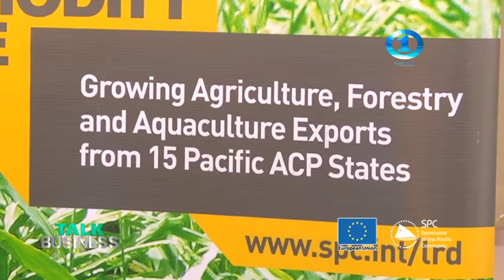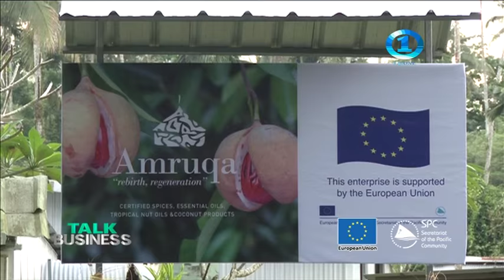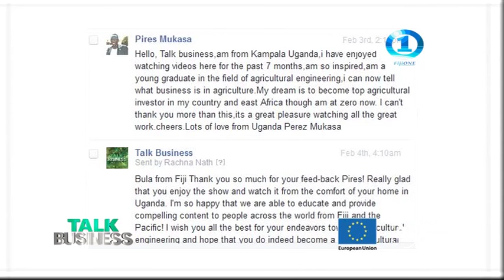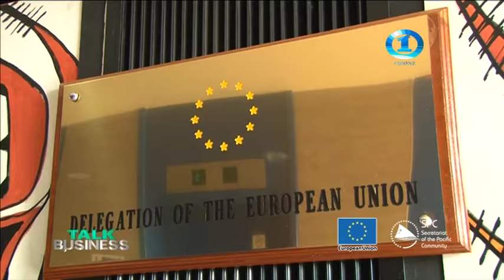Summary of Fiji TV Talk Business IACT episodes 2012-2015.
“Summary of stories from the Fiji TV Talk Business IACT documentaries 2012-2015”

Increasing Agricultural Commodity Trade (IACT) - An SPC/EU partnership project.